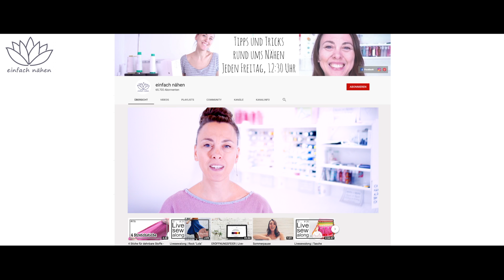3 Fäden sind einer zu viel - mit Anna von einfach nähen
Lerne einfach nähen!
Hier auf meinem youtube-Kanal verrate ich dir meine Tipps und Tricks, wie das schönste Hobby der Welt noch ein kleines bisschen einfacher wird.

Auf meiner Website findest du unter dem Motto "Keine Angst vor Klamotte" zahlreiche Blogartikel, Videos, Schnittmuster, Workshops und Onlinekurse, mit denen du dir perfekt sitzende Kleidung selber nähen kannst.

Werde einfachnäher im Premiumbereich und erhalte Zugriff auf alle einfach nähen Inhalte und tausche dich aus in der besten Nähcommunity der Welt.

Anna von einfach nähen ist seit über 10 Jahren Nähcoach, Content Creator und Autorin. In ihren mittlerweile 5 Nähbüchern nimmt sie dich mit in ihre Nähwelt und zeigt dir, wie du dir Kleidung selber nähen kannst, in der du dich wohl fühlst und die dich glücklich macht:

KEINE ANGST VOR KLAMOTTE - CASUAL BUSINESSOUTFIT NÄHEN

KEINE ANGST VOR KLAMOTTE - BASICOUTFIT NÄHEN